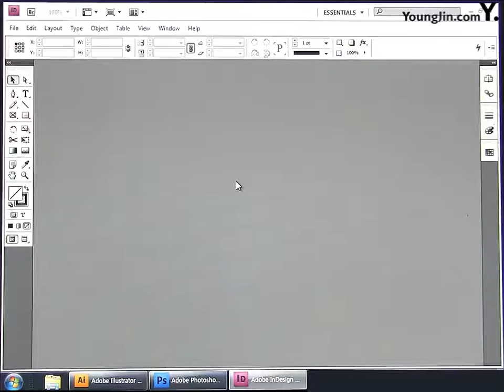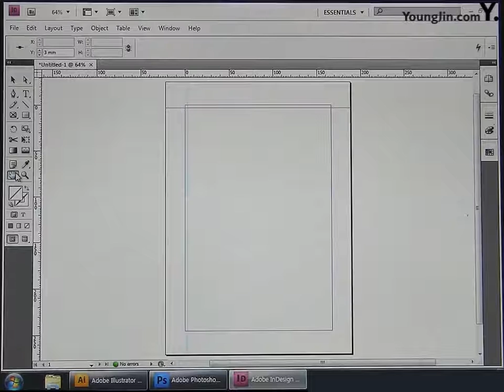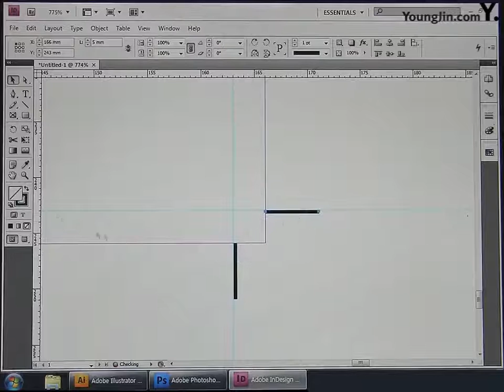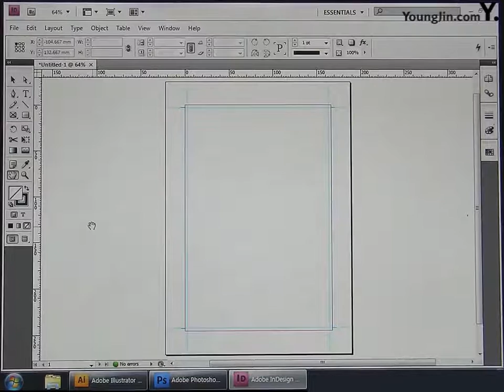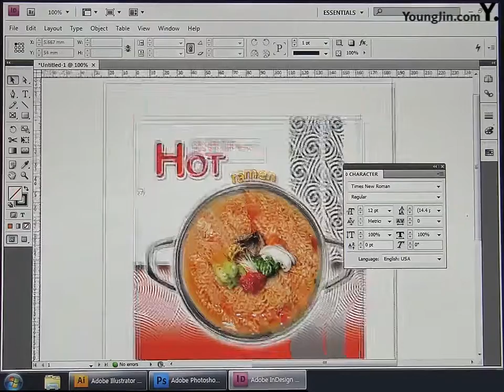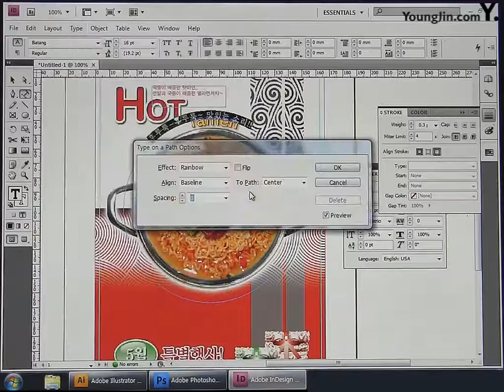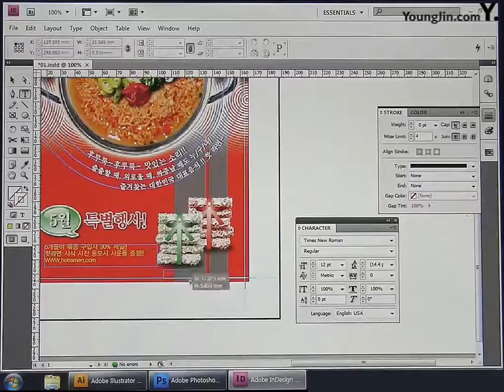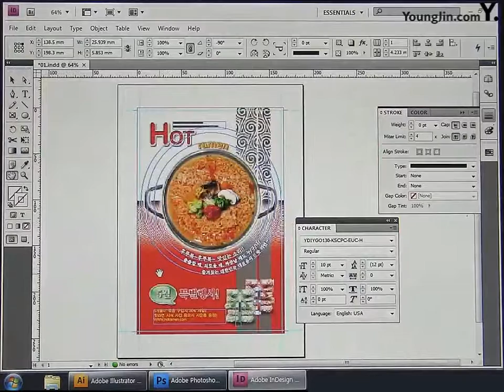Part4 Chapter04 HOT ramen C